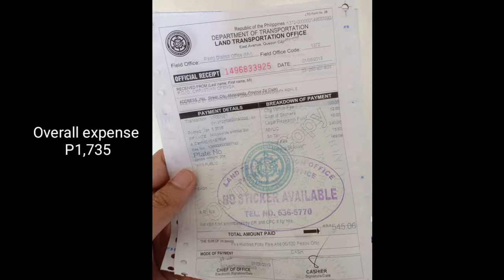How To Register Your Motorcycle I LTO PASIG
This is a quick guide to how you are going to register your motor vehicle.
Hope it helped you! 😉